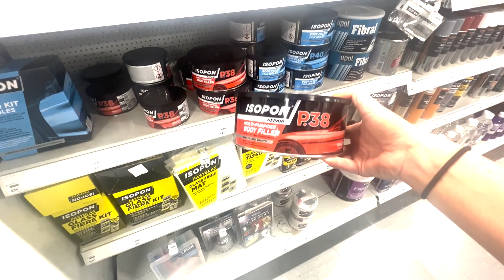Summer Van Life 2023! | Solo Female Day In The Life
I took a trip in my VW T4 Van and brought you with me for a coupe of days in the life of a solo female van life girl! A van clean, a dog walk and a paddle board were in order!